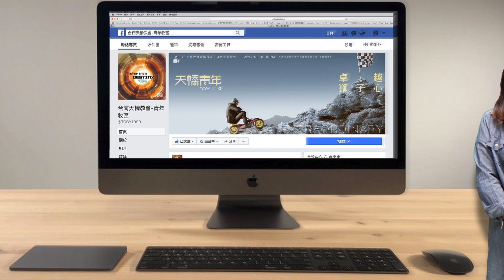天橋教會/第19週/消息報告 2018.5/6~5/12